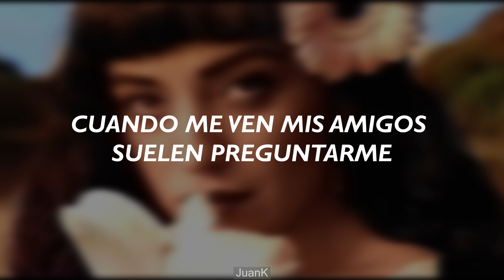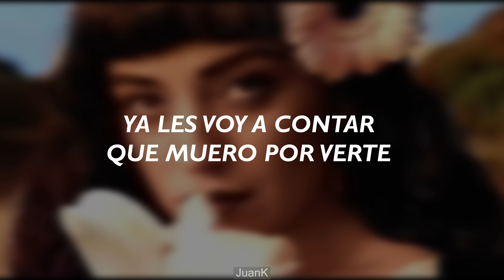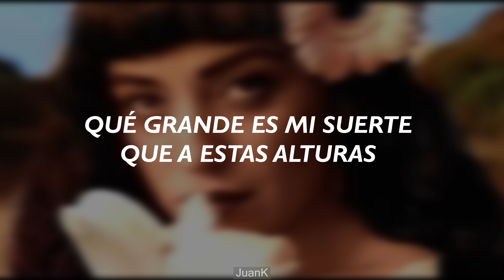Mon Laferte, Alejandro Fernández - Que Se Sepa Nuestro Amor Letra-(Lyric Video)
Music video by Mon Laferte, Alejandro Fernández performing Que Se Sepa Nuestro Amor (Lyric Video).

Mon Laferte, Alejandro Fernández - Que Se Sepa Nuestro Amor

• Artista: Mon Laferte, Alejandro Fernández
• Canción: Que Se Sepa Nuestro Amor
• Álbum: Que Se Sepa Nuestro Amor (Single)
• Año: 2020
• País: México
• Género: Pop, Latin
• Estilo: Ranchera